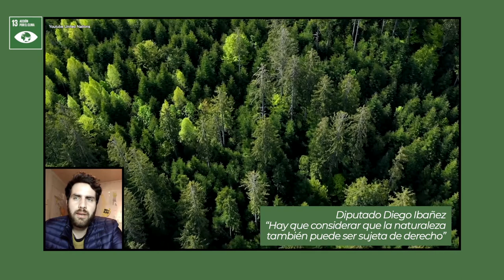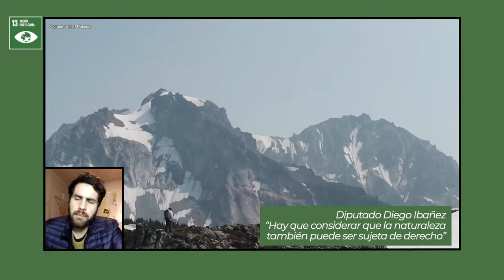Diputado Diego Ibañez y el ODS 13: participación ciudadana, medioambiente y nueva Constitución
El integrante de la Comisión de Medio Ambiente de la Cámara de Diputadas y Diputados hasta abril 2020, en conversación con el programa "Agenda 2030" de la BCN, reflexiona sobre la necesidad de incorporar la relación del ser humano con la naturaleza en una nueva Constitución.